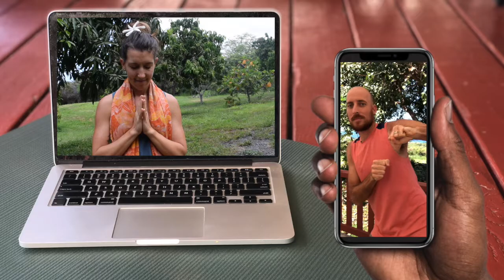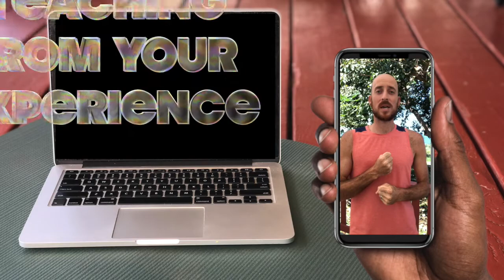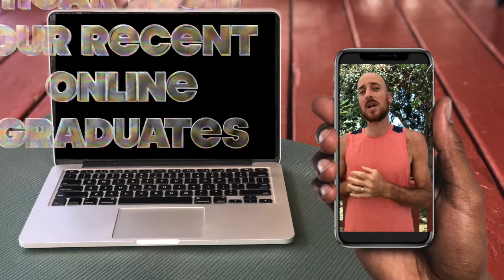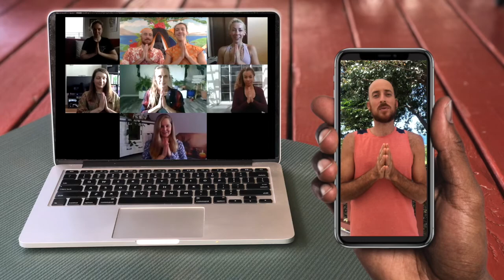Online Learning Overview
See how Online Teaacher Training works at Konalani, and hear from Online Training Graduates about their experience. Stick around for the surprise at the end!